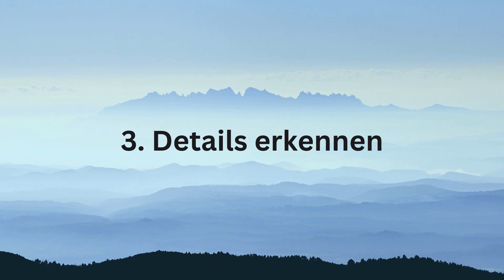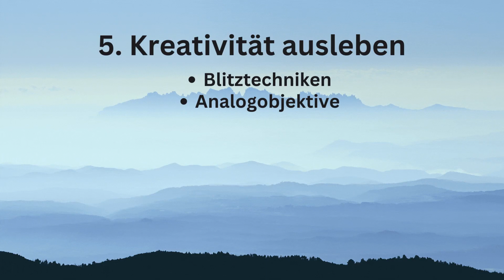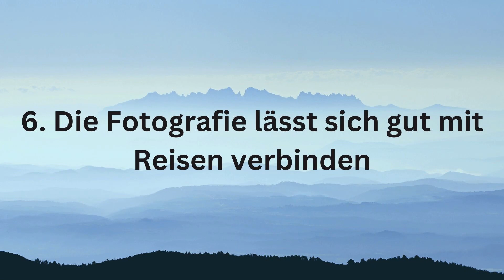Fotografie als Hobby: 6 Gründe warum es sich lohnt damit anzufangen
Schon seit vielen Jahren ist inzwischen die Fotografie mein größtes Hobby. Die Fotografie ist ein fsdzinierendes Hobby, das es uns ermöglicht unsere Kreativität auszudrücken und die Schönheit der Welt um uns herum festzuhalten. Durch das Fotografieren können wir unvergessliche Erinnerungen und Momente einfangen, die uns ein Leben lang begleiten werden. Zudem gibt sie uns die Möglichkeit die Welt aus verschiedenen Perspektiven zu betrachten und neue Eindrücke und Erfahrungen zu sammeln. Ob als Ausgleich zum Alltag, als Begleitung auf Reisen oder einfach als eine Möglichkeit unsere Umgebung neu zu entdecken - die Fotografie ist ein großartiges Hobby, das wir jederzeit ausüben können.

Dieses Video ist nicht nur für Fotografie Anfänger interessant, sondern auch für erfahrene Fotografen. Denn auch sie können Reflektieren, warum die Fotografie so bereichernd ist.

Schreibe mir doch in die Kommentare, warum die Fotografie dein Leben bereichert.

Das Video ist in folgende Kategorien aufgeteilt:

00:00 - 00:51 Einleitung und wie ich zur Fotografie gekommen bin
00:51 - 01:15 1. Die Fotografie ist der perfekte Ausgleich zum Alltagsstress
01:15 - 01:40 2. Das Blickfeld verändert sich
01:40 - 02:13 3. Details erkennen
02:13 - 03:12 4. Ich habe mehr Achtung vor der Natur
03:12 - 03:41 5. Kreativität ausleben
03:41 - 03:57 5. a) Kreativ Fotografieren - Blitztechniken
03:57 - 04:24 5. b) Kreative Fotografie - Analogobjektive
04:24 - 04:49 5. c) Neue Blickwinkel - Fisheye-Objektiv
04:49 - 05:14 5. d) Kreativität in der Bildbearbeitung
05:14 - 05:30 6. Die Fotografie lässt sich gut mit Reisen verbinden
05:30 - 06:13 Schluss

Wenn du meine Gründe für die Fotografie nochmal nachlesen möchtest, findest du meinen Blogbeitrag

Untertitel verfügbar in Deutsch, Englisch, Spanisch und Portugiesisch.